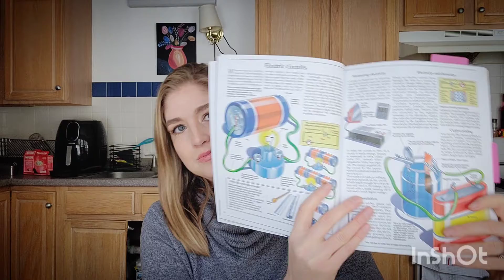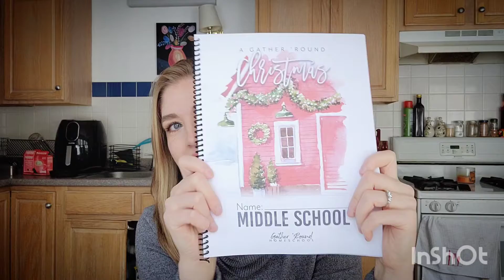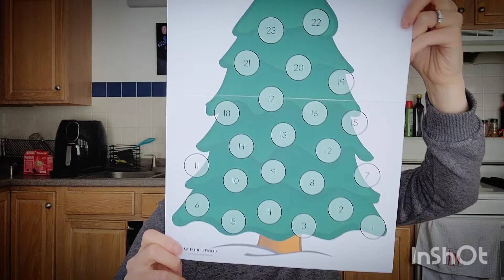Moving Beyond the Page Science and Life Update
Moving Beyond the Page Science and Gather Round Christmas mini unit!!
Chapters 00:00
Moving Beyond the Page 00:58
Magnetism and Electricity 1:26
Mag. & elec. science experiment ex. 2:14
MBTP Science experiment quick video 2:51
Usborne Electricity and Magnetism book 3:57
MBTP worksheets 4:35
MBTP final thoughts 5:42
Current curriculums used 6:36
Gather Round Christmas mini unit 7:42
My Fathers World Free Advent Calendar 11:09